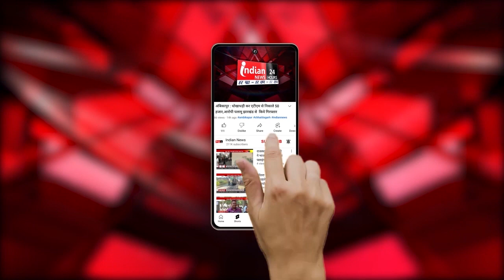Gariyaband : राजिम कुंभ कल्प का विधिवत शुभारंभ, 15 दिनों तक चलेगा भव्य मेला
Our Links